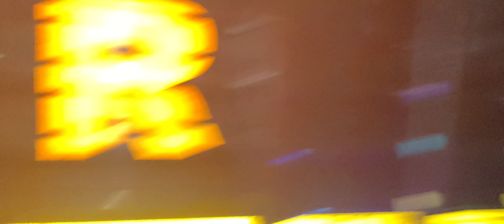Mana ఊరి Gobbemma celebration | 2023 | chakrampet